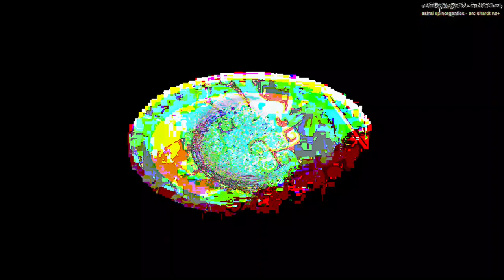[EPILEPSY WARNING] Movie 23 05 21 18h16m05s *Photosensitivity Warning*